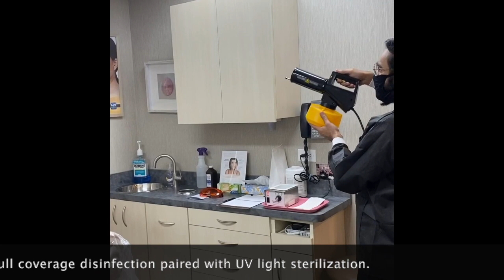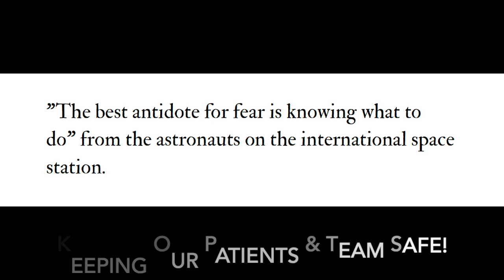Dental Office Safety During COVID-19 Pandemic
Specialized Dentistry of New Jersey in Manalapan and Family Dentistry of New Jersey in Howell have exceeded the CDC mandates for safety in the dental office.  The health and safety of our patients and team members has always been a top priority, but now it is paramount.  Leaders in the dental industry, we have set the bar for how to provide dental care in a totally safe environment.  Some of the ways we have achieved this is through UV light technology disinfection, "fogging" with hypoclorous acid, medical grade air filtration and much more.  visit our websites at BuildingGreatSmiles.com or FamilyDentistryofNewJersey.com to learn more or schedule your appointment.